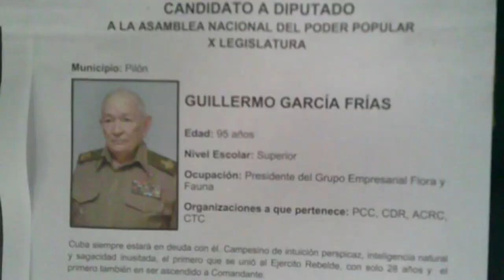Serranos en Pilón eligen a sus diputados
En el serrano municipio de Pilón el pueblo acude de forma disciplinada a las urnas para elegir a sus representantes en el máximo órgano de poder del estado. Unos 21 mil pilonenses están convocados para participar en estas elecciones nacionales.